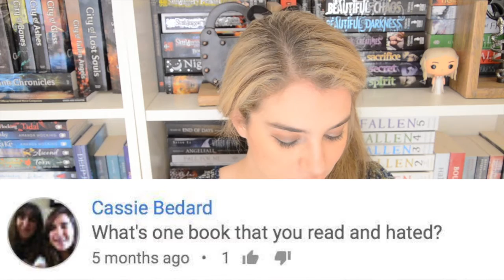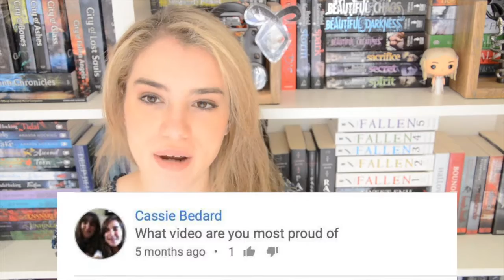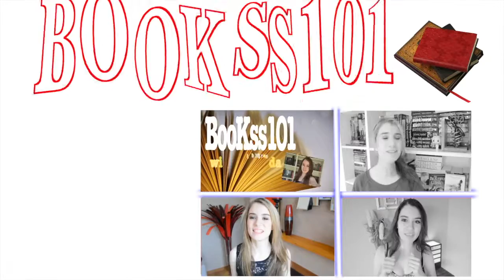Q+A ANSWERS 2015+ COUPLES Q+A QUESTIONS (OPEN) | BOOKSS101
Pascal and I are going to be doing a Couples Q+A... leave your questions down below!
Finally my answers for my 2015 Q+A. Hope you enjoy! :D